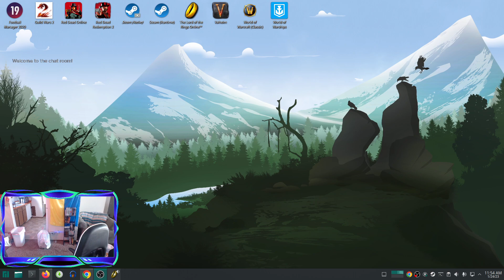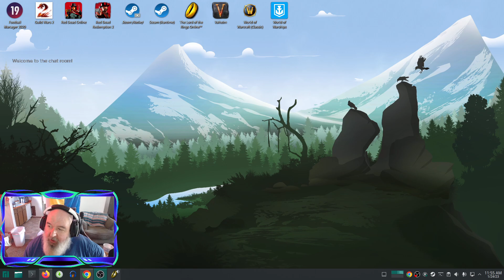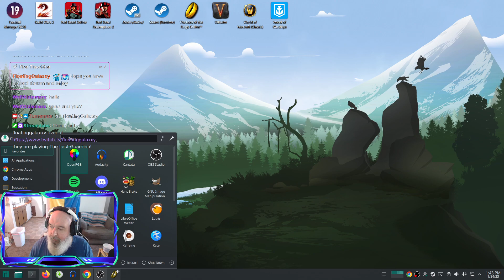Linux Does LOTRO 378